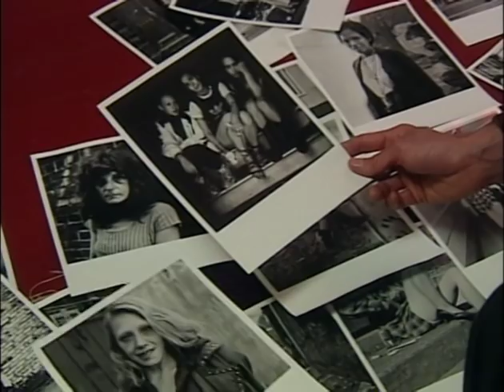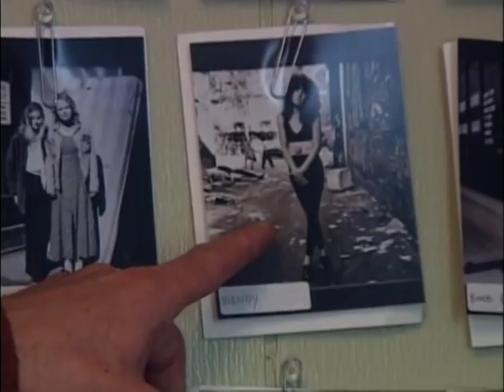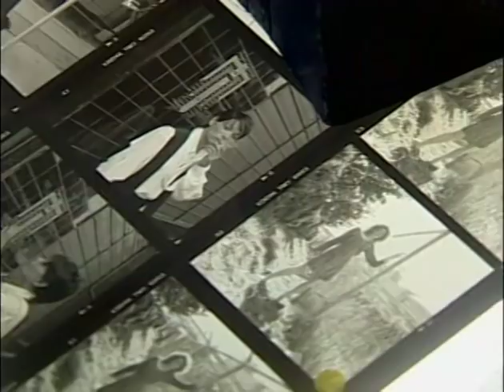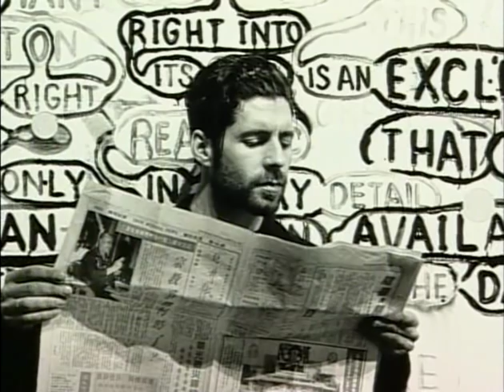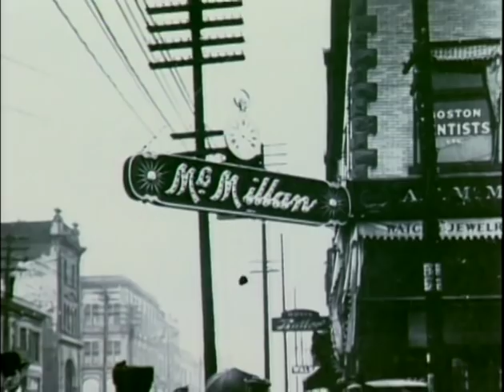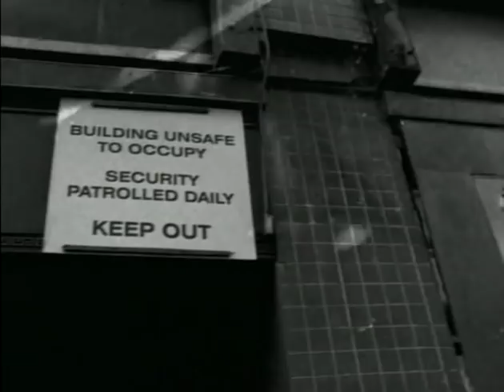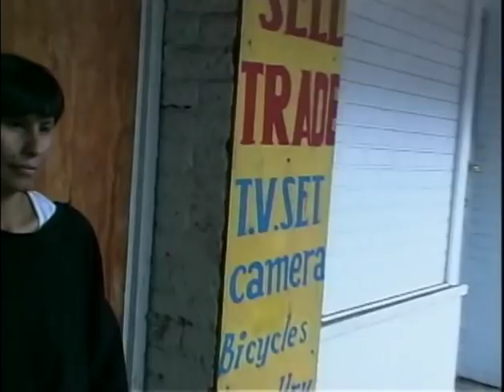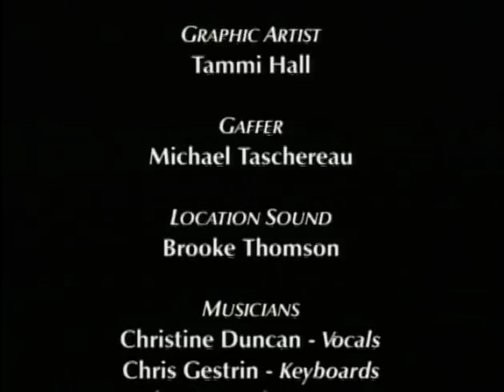Heroines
Heroines documents the realities of addiction, prostitution and survival for women living in Vancouver's Downtown Eastside. Photographer Lincoln Clarkes offers a rare and compassionate view into the lives of these women and reflects their unique beauty and strength in the portraits he takes of them. 2001 documentary directed by Stan Feingold features the poetry of Susan Musgrave and the music of John Korsrud.